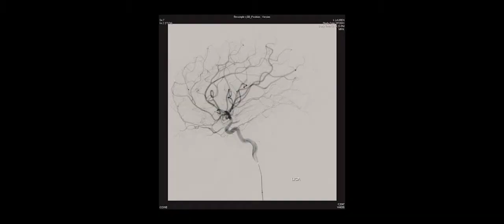Saved by Superglue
4th Grade Picture Day took a drastic turn for Lauren Lackey and her family. After being rushed to Children's Memorial Hermann Hospital, Lauren was diagnosed with two complex conditions that restricted blood flow to her brain. Neurosurgeon Dr. Roc Chen recognized the conditions and acted quickly, using "superglue" to reroute Lauren's blood flow and help get her health -- and childhood -- back on track.